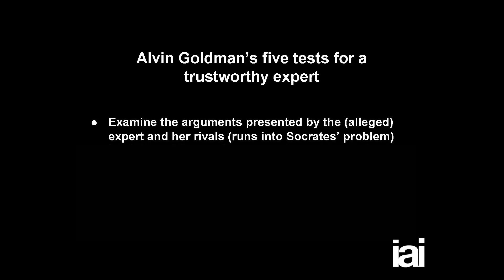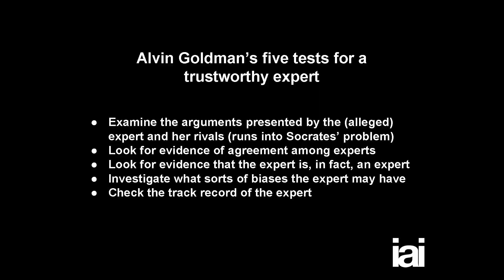How To Find A Trustworthy Expert | Massimo Pigliucci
From climate change and evolution, why are beliefs that run counter to the scientific establishment so prolific? Philosopher of science and author of Nonsense on Stilts, Massimo Pigliucci looks at what causes people to hold these beliefs and how to separate the facts from fiction.

Massimo Pigliucci: Massimo Pigliucci is Professor of Philosophy at CUNY-City College, New York.. Pigliucci boasts not only a doctorate in genetics but also PhDs in biology and philosophy of science. He is one of the leading advocates of The Extended Evolutionary Synthesis, a new way to think about and understand evolutionary phenomena.